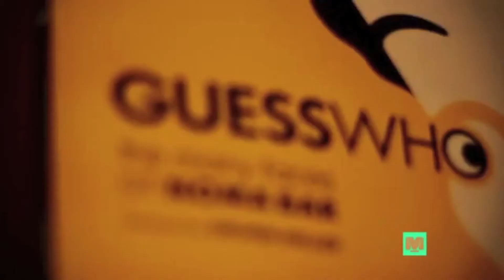Noma Bar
Por Janett Delgado y Karina Delgado